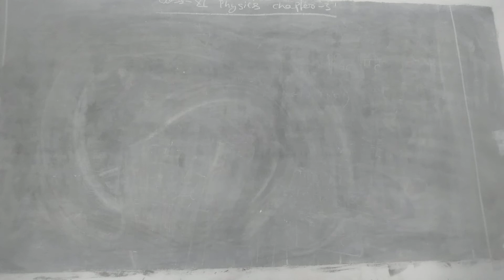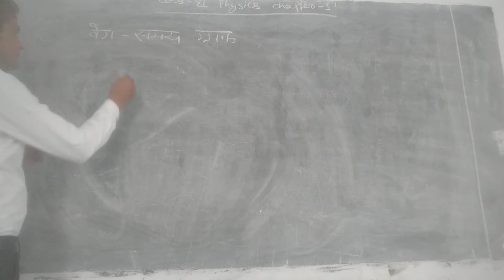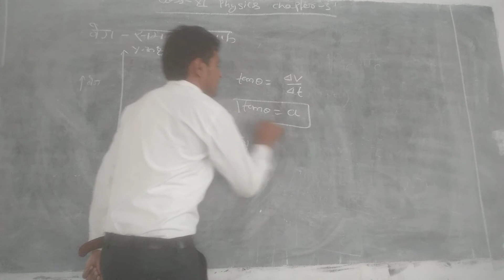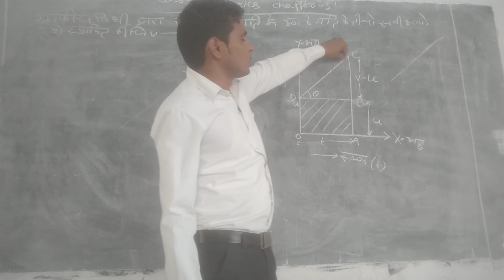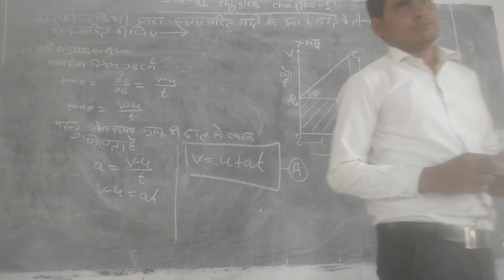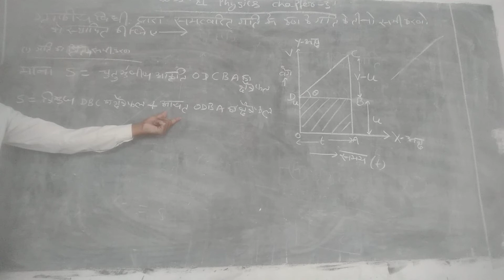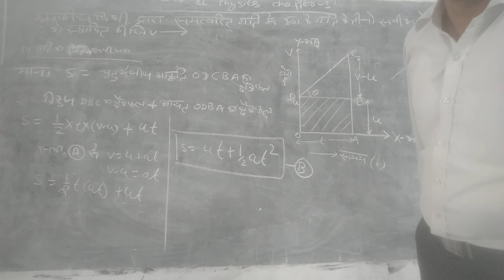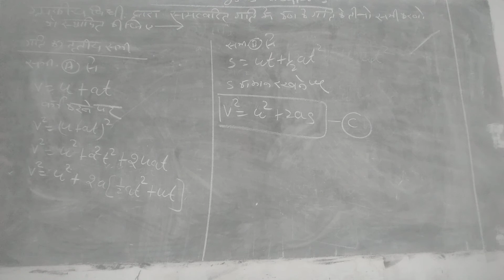Class 11 physics chapter 3 video 6